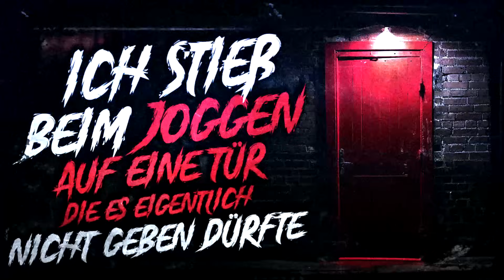Ich stieß beim Joggen auf eine Tür... | Creepypasta german Creepypasta Deutsch [Horror Hörbuch]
Eine deutsche Creepypasta mit dem Namen: Ich stieß beim Joggen auf eine Tür, die es eigentlich nicht geben dürfte. Verfasst von cosmogoblin und gelesen von Taybor.

🖊 Autor: cosmogoblin

🖤 Unterstützung 🖤

• Re We
• dalekandtea .
• Falk Wolf
• MAURA
• Tim
• Seredana10
• Holmo
• Naburoscho

📷 Visual Footage 📷

🗣 Sozialus Medialus 🗣

Songs:
Myuu-Silent-Turmoil
Myuu-Stillstand

Songs:
Haunting Atmospheric Background Music - Wake Up In the Dark